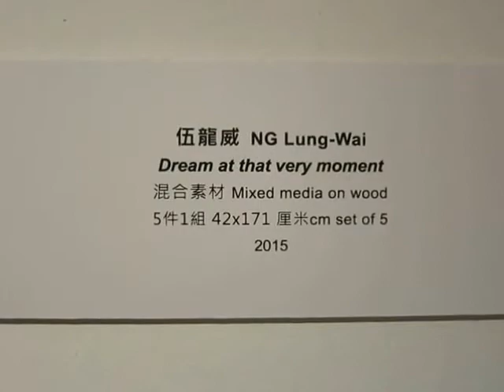NG Lung Wai Artwork - Dream at that very moment - Art Pop Up Hong Kong 2016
Ng Lung Wai
Dream at that very moment
Mixed media on wood
42x171cm, set of 5
2015